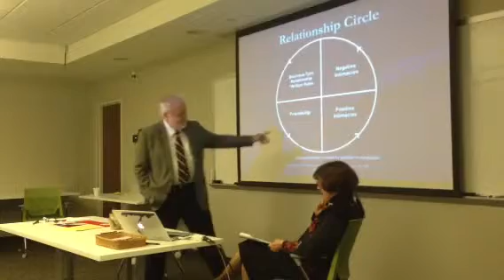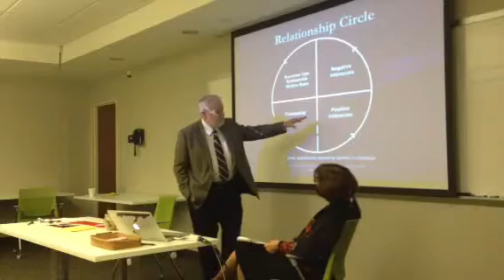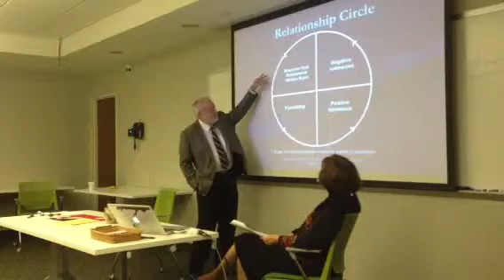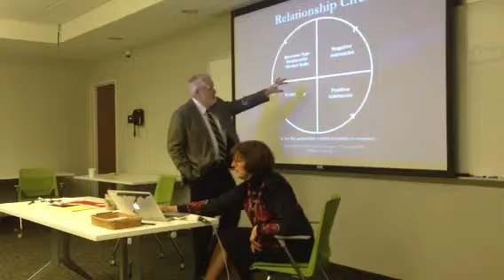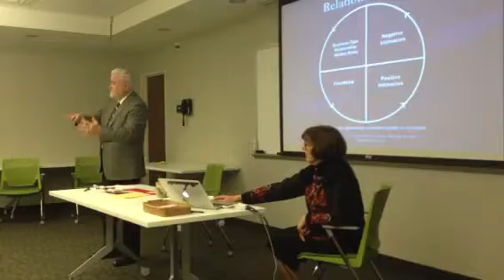Relationship Circle by Steve Erickson